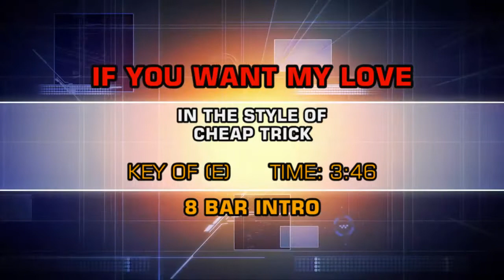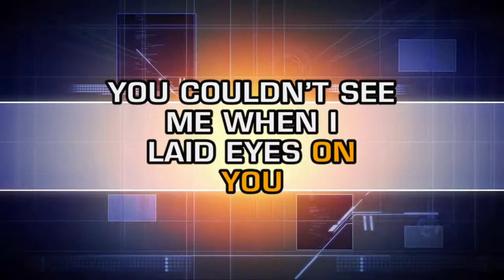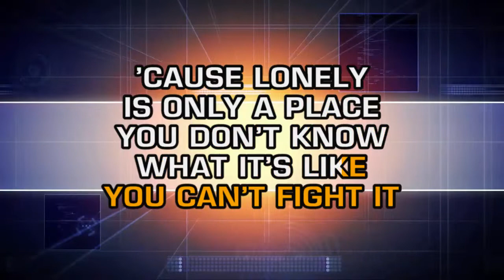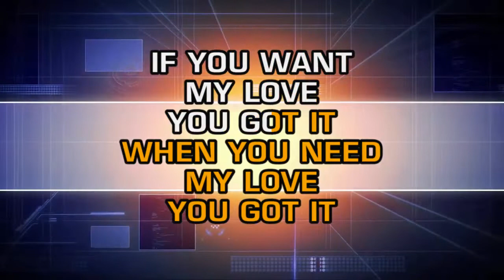Cheap Trick - If You Want My Love (Karaoke)